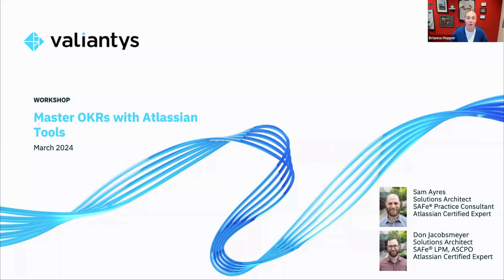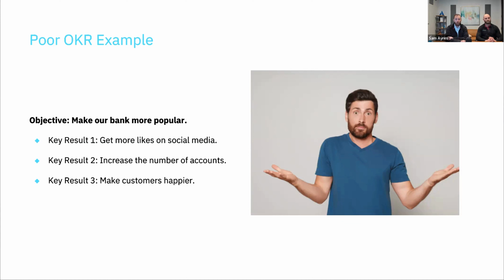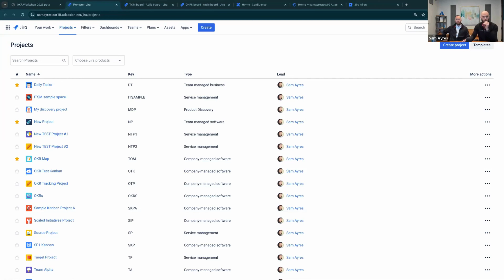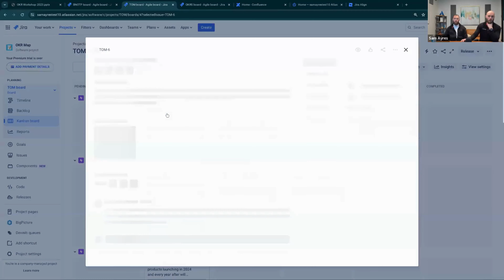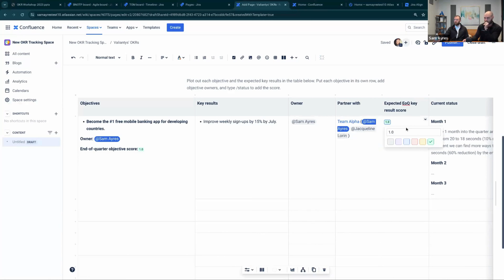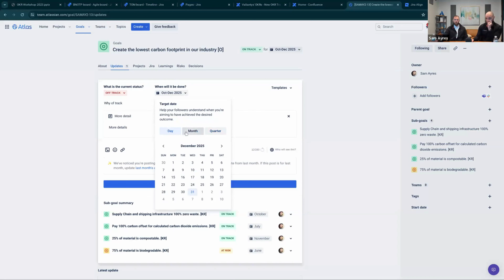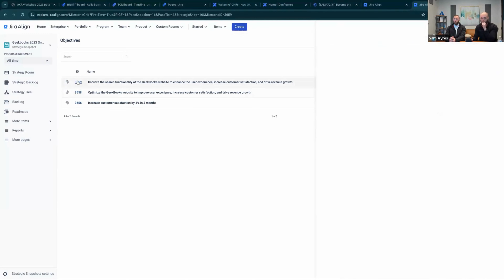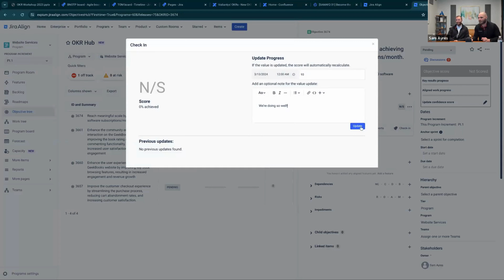Master OKRs with Atlassian Tools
Valiantys discusses Objective and Key Results (OKRs) in our latest video. Discover how to craft and manage OKRs (Objectives and Key Results) seamlessly within your Atlassian tools. Whether you're looking to align team objectives, measure impactful outcomes, or streamline your OKR process, our expert-led session is packed with insights and practical advice.

If you need personalized help setting up OKRs in your Atlassian instance, drop us an email at . Let's achieve greatness together!